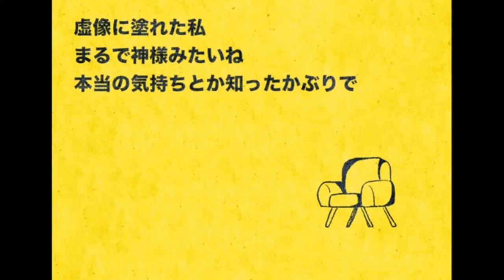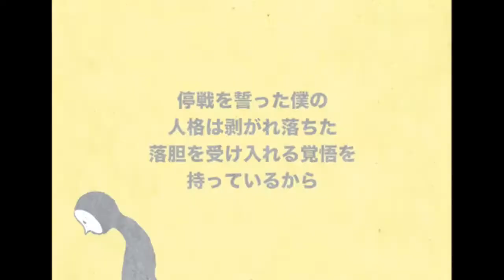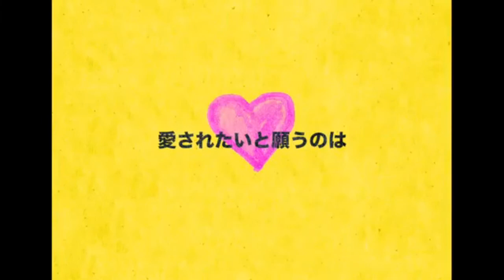【ふかせ Fukase】 春嵐 Shun-ran [Vocaloid Cover]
happy november second, why the fuck is the year almost already done i feel like we're still in fucking august i hate this 💔

Mix- Me
PV- john